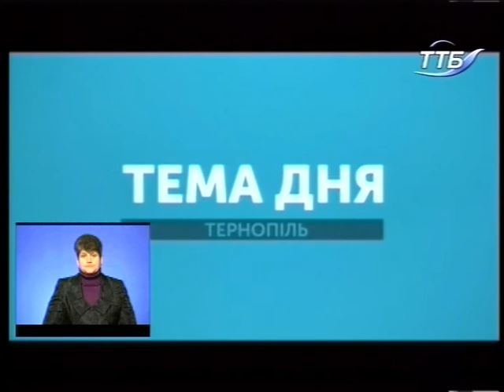Тема дня - Яка причина загибелі птахів на тернопільському ставі